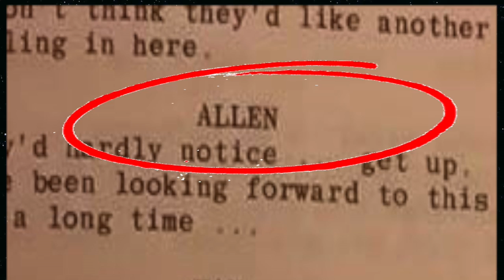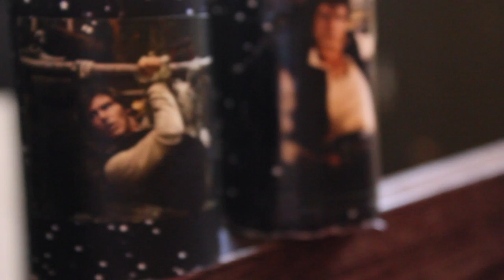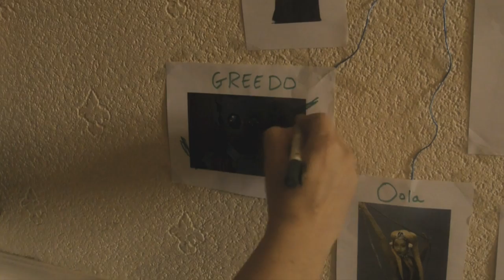Greedo Actor Paul Blake Says Han Definitely Shot First!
Greedo actor Paul Blake reveals his hopes for a future Greedo spin off film and says that Han definitely shot first. How does he know? He was there! Paul also talks about how he originally got the Star Wars role, which involved him mistaking George Lucas for a tea boy at the audition. Behind the scenes gold!

The Geeknd brings you movie related news, interviews, documentaries and nonsense, all the geeking time...All geek long! We’re striving to create a place that fellow fans can come to learn, reminisce and laugh with us about the things they love. From Star Wars to Stranger Things, Marvel & more, The Geeknd has you covered.

Filmed at Blackpool Comic Con 2015.
Written by Vince Ives and Jamie Stangroom.
Cameras by Charles Barclay.
Special Thanks to James Mackenzie and Paul Blake.
Original music by Mark Stangroom.